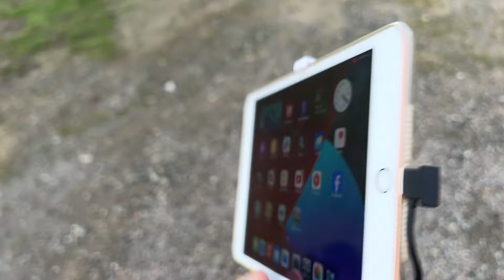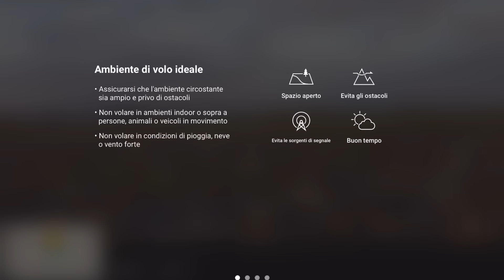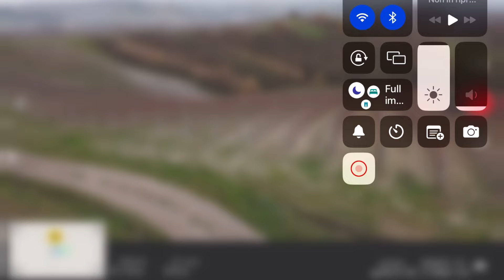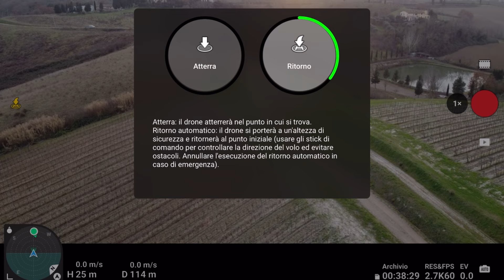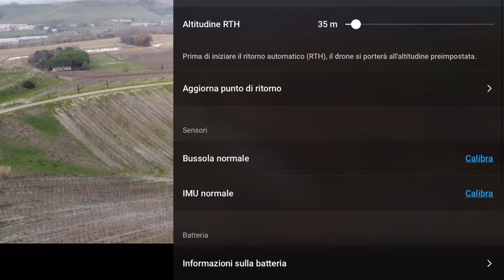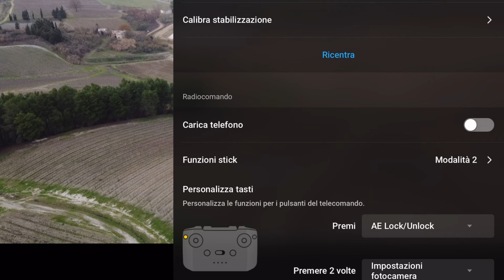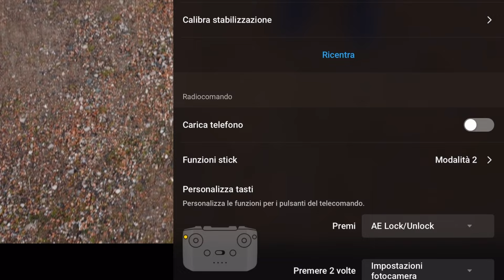il primo TEST del IPAD MINI 5 con la DJI FLY 1.12.4 un Esperienza UNICA👍💪mini5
Oggi testiamo la nuova Applicazione DJI FLY 1.12.4 con il MINI 5, un esperienza UNICA !!
Sono state introdotte importanti funzioni avanzate per DJI MINI 4 Pro e Air 3, il Test realizzato con DJI MINI4 PRO  mi ha lasciato a bocca aperta !!

Attenzione a Cancellare la maracatura di classe sul MINI4

link AMAZON DJI MINI 4 pro con rc-n2
link AMAZON DJI MINI 4 pro con rc2
link AMAZON DJI MINI 4 pro con rc2 fly more combo

link AMAZON DJI MINI SE
link AMAZON DJI MINI 2
link AMAZON DJI MINI 3

DRONI DJI -STATE MOLTO ATTENTI AL RITORNO A CASA

PROTEZIONE ELICHE DJI MINI 2 E MINI SE
DJI Mini SE fly more combo
DJI Mavic Mini Fly more combo +sd 128gb
Custodia simpatica a buon prezzo per Mini 2
Il Mio PC con il quale faccio Tutto:
Il mio smartphone: iPhone 11
La mia stampante 3d ARTILLERY GENIUS PRO